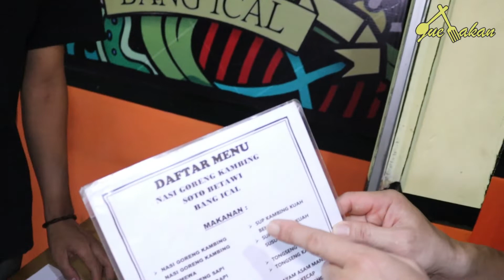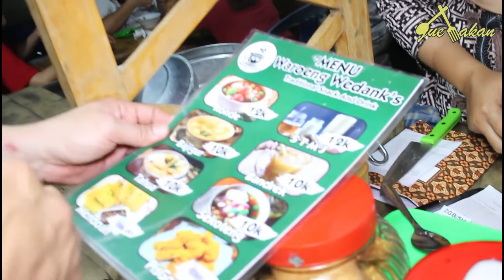NIKMAT SEKALI !!! MAKAN NASGOR + SOTO BETAWI MINUMNYA BANDRREK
Nah disini benar-benar kombinasi makanan dan minuman yang pas, dimana dua-duanya membuat badan kita jadi hangat, makannya malam-malam hahaha, monggo silahkan dicoba ya.